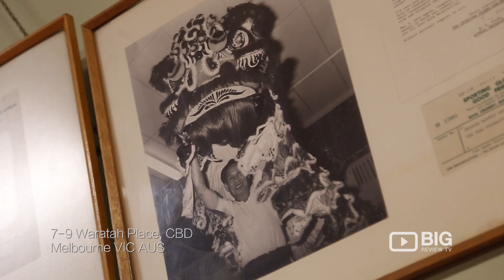Chinese Masonic Society a Dance School in Melbourne offering Lion Dance and Entertainment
Chinese Masonic Society
7-9 Waratah Place Melbourne VIC 3000

Welcome to Chinese Masonic Society, an active part in Chinese New Year celebrations in Melbourne's Chinatown. Offering lion dance and training.